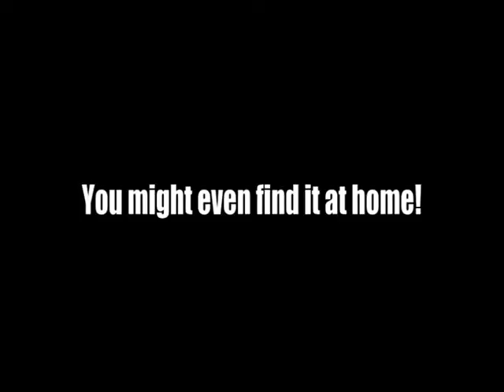Showflipper Lists The Best Fabric Art Techniques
The fabric is the latest and coolest form of art. Gone are the days where artists limited their work to papers and walls. Fabric art looks fabulous on the walls of your house or you can even design amazing clothes through fabric art.
Is your office to boring and bland? Or are you redecorating your cafe or hotel? Then the perfect answer for you – Fabric Art!